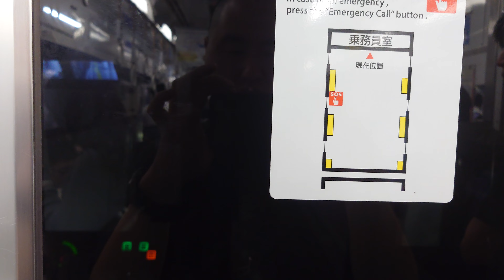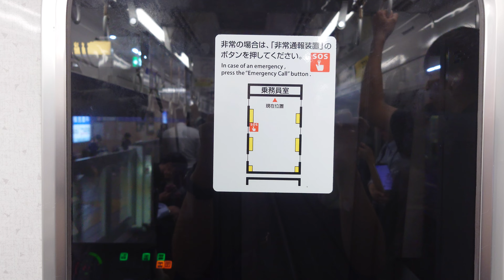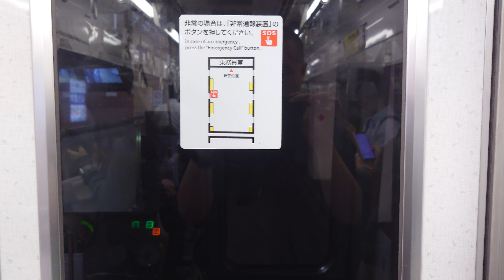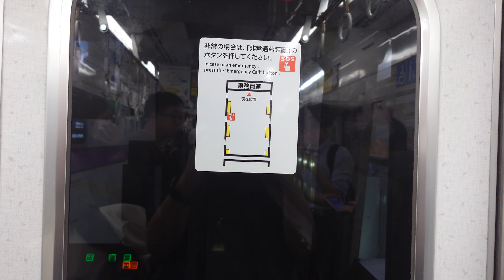名古屋市交通局名古屋市営地下鉄名城線２０００形前面展望上前津から金山金山まで日立製作所運転士さんの時間通りに秒単位です運転士さんの交代です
動画投稿フルハイビジョン原則として撮影機材ＳＯＮＹＸＲｌＡスマホですみなさまお知らせがあります名城線２０００形ファンの人はよろしくお願いいたしますせび見てくださいよろしくお願いいたします２０２４年１０月１１日撮影されたですみなさま僕のチャンネル登録よろしくお願いいたします